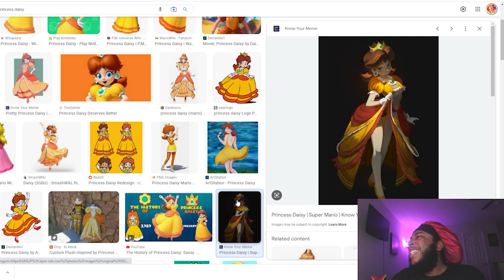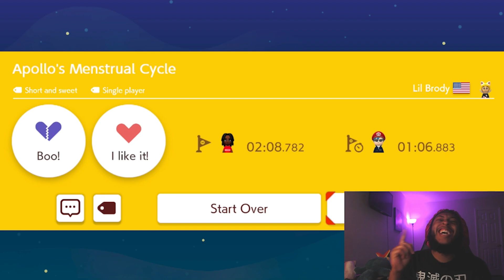THE LEVELS MY COMMUNITY MADE DRIVE ME INSANE!! | Mario Maker 2